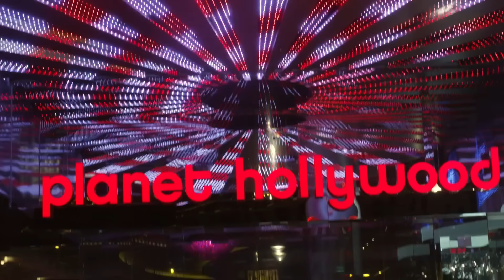Flo Rida - How I Feel [Official Video]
Shot entirely on location at Planet Hollywood Resort & Casino Las Vegas

Flo Rida - How I Feel [Official Video] directed by Shane Drake